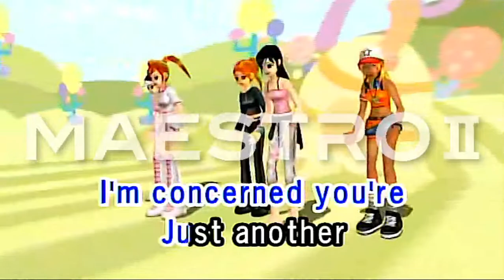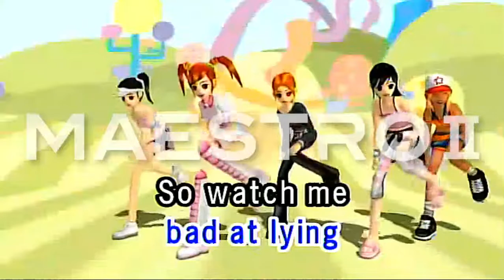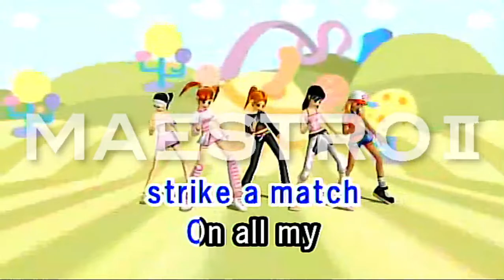Picture To Burn By Taylor Swift Karaoke TJ Media Maestro 2